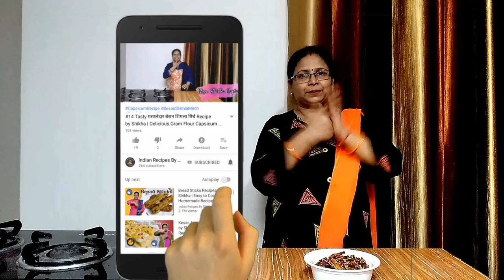#58 Crispy Honey Chilli Potato Recipe | Restaurant Style | Easy Tasty Starter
A new video is now uploaded on this channel
 very delicious dish  HONEY CHILLI POTATO
It is very spicy and sweet as well
INGREDIENTS:
2 pcs Potatoes
2 tbsp White flour
2 tbsp Cornflour
Salt
Oil
7-8 pcs Garlic
1 pc Ginger
4-5 pcs Green chilli
1 tsp sesame seeds
1 pc Onion
1 pc Capsicum
2 tbsp Red chilli sauce
1.5 tbsp tomato ketchup
1 tbsp Soya sauce
1/2 tbsp Vinegar
1 tsp Black pepper powder
1 tbsp Honey